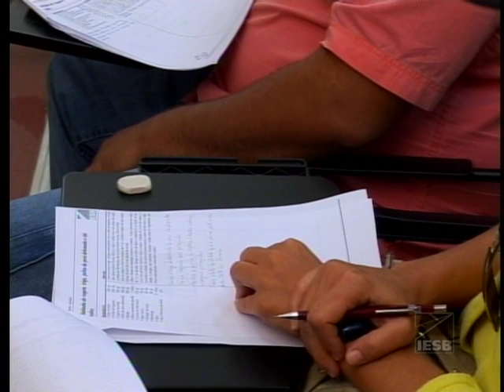Mini curso de saladas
Mini curso de saladas ministrado com o auxílio de professores e alunos do curso de Gastronomia do IESB.